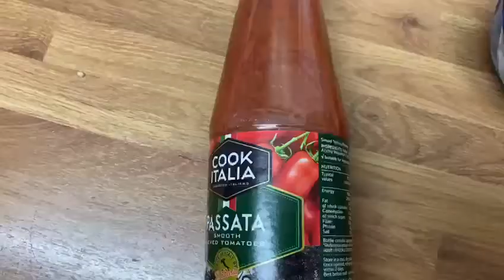ঘরের তৈরি মাশরুম পিজ্জা | Homemade Mushroom Pizza Recipe | Jannat's vlog in UK